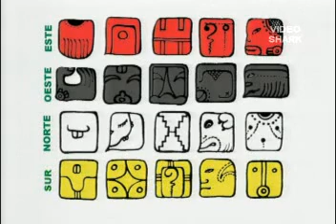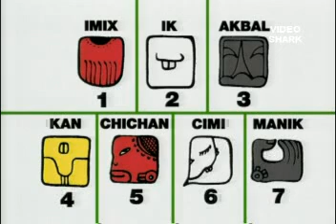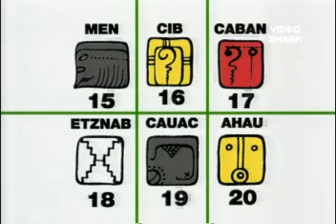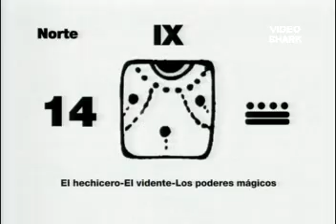Los Mayas 2012 Glifos identificadores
Los Mayas 2012 Glifos identificadores, Palenque chiapas. Calendario Maya